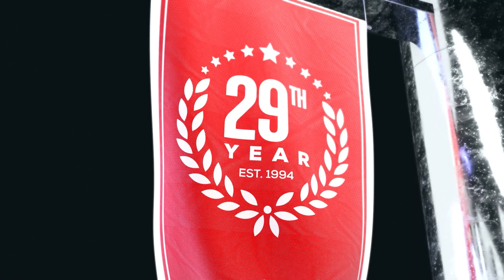Cardinals vs Broncos Predictions | NFL Week 15 Game Analysis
Arizona Cardinals vs Denver Broncos game preview for December 18th, 2022.

The Arizona Cardinals and Denver Broncos are two teams who have failed to meet expectations this year. The Broncos have sputtered on offense even though they acquired high priced QB Russell Wilson. The Broncos are favored by NFL odds, but will they be the winning NFL pick?

BetUS host TJ Rives, and expert handicappers Scott Kellen and Chris Farley analyze the NFL game Arizona Cardinals vs Denver Broncos. They'll go over the latest football betting trends, and best value NFL odds available and share their football expert predictions for this NFL Week 15 game.